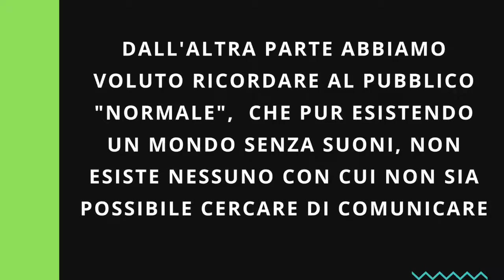Guardare la musica (curiosità musicali e lastre di Chladni)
Si può guardare la musica?

Esperimenti con le lastre di Chladni e in Italia con Subsonica e Morgan in Discotecalabirinto.